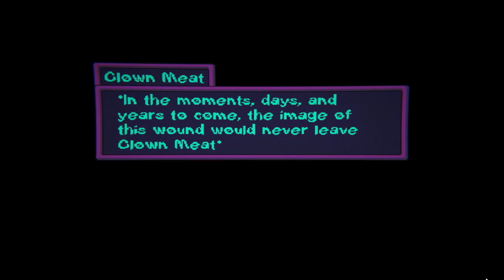UNHINGED Clown Game Makes You a SQUISHY MEATBALL (Clown Meat Demo)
This game demo is a fun little platformer that has creepy clowns in it and speed run aspects. There are also some killer clowns from outer space kind of vibes too. It was really fun to play and I hope you guys go ahead and show some love to the creator.